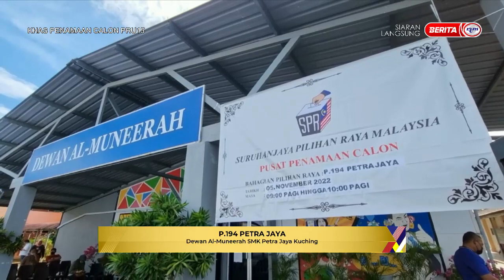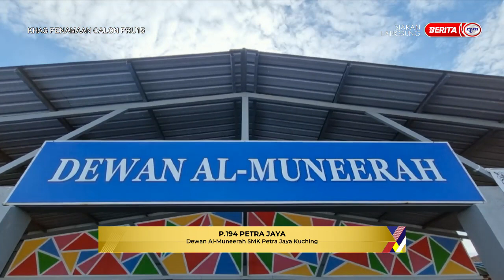5 NOVEMBER 2022 – KHAS PENAMAAN CALON PRU15 – LINTAS LANGSUNG PENAMAAN CALON : P.194 PETRA JAYA